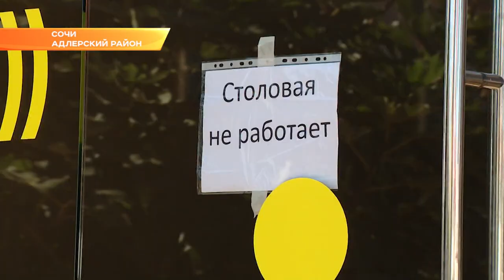В Сочи закрыли незаконный магазин. Новости Сочи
Вопрос незаконной торговли в Сочи особенно остро встает летом, когда есть большой наплыв отдыхающих. На курорте регулярно проводятся рейды по выявлению таких точек. Один из них прошел сегодня недалеко от Олимпийского парка.